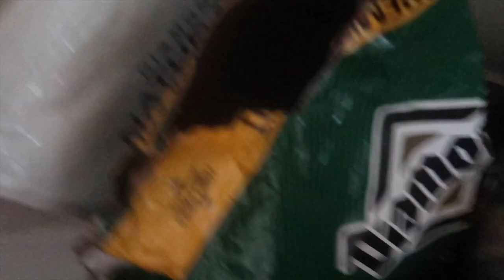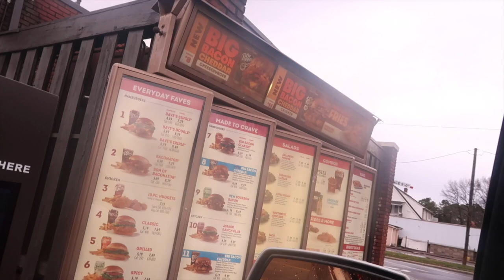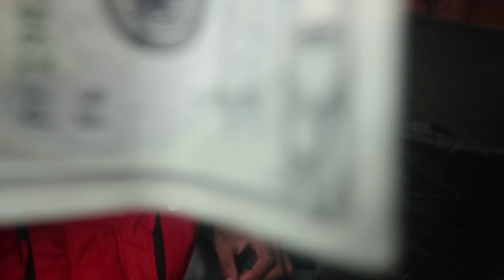HAVING A LITTLE TALK WITH MY LIL BROTHER!!!!! WENDYS MUKBANG!!!